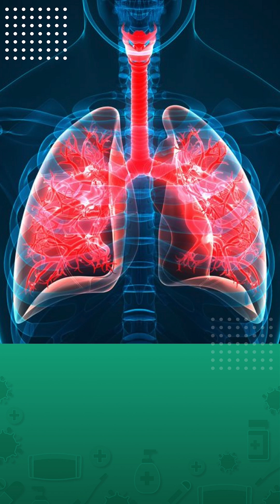Pleural effusion | Dr. Srivatsa Lokeshwaran.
Pleural effusion is a condition where excess fluid builds up around the lungs, affecting breathing and requiring timely medical attention.

Dr. Srivatsa Lokeshwaran, Lead Consultant & Head of Department - Interventional Pulmonology & Lung Transplant at Aster Whitefield Hospital, Bangalore, explains Pleural Effusion, its causes, symptoms and management for better respiratory health.